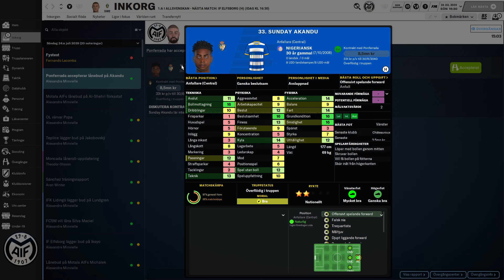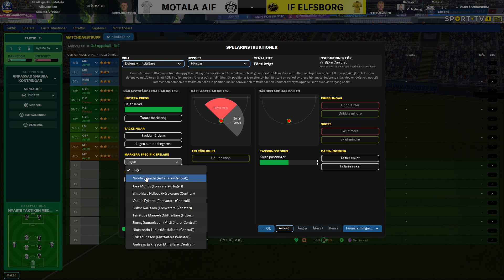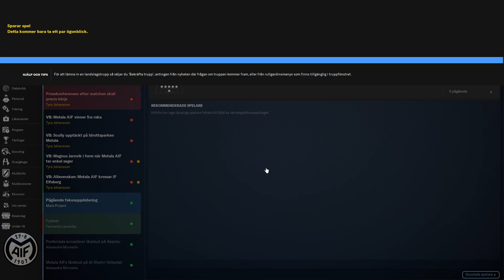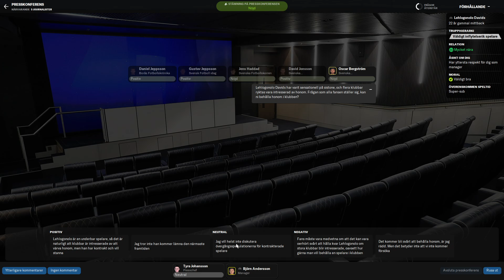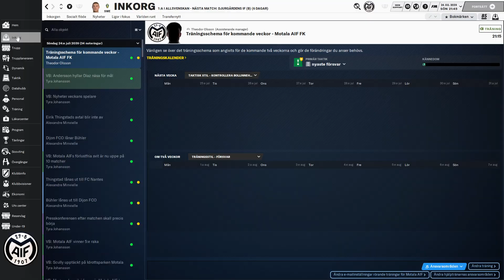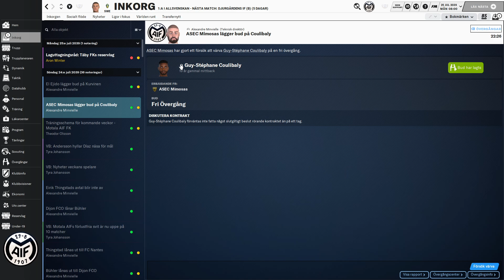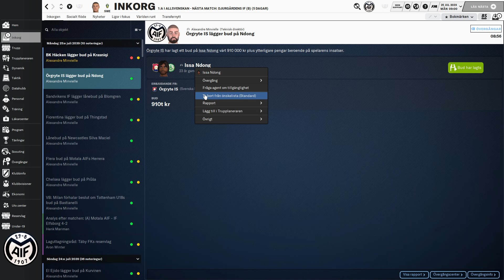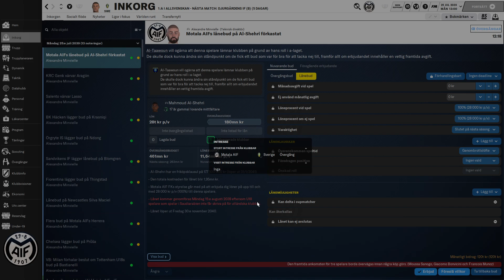FM24: Motala AIF mot IF Elfsborg Omgång 18 av Allsvenskan 2039